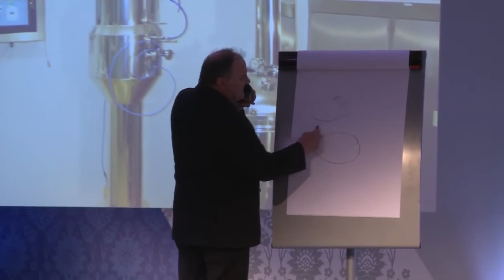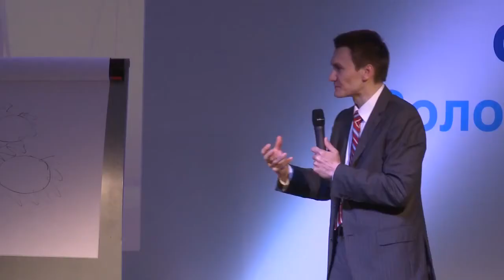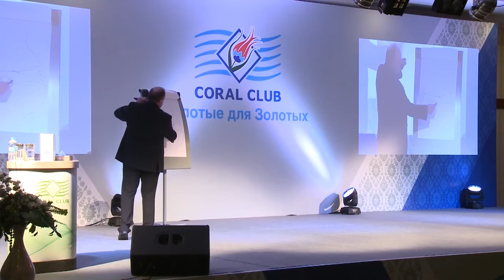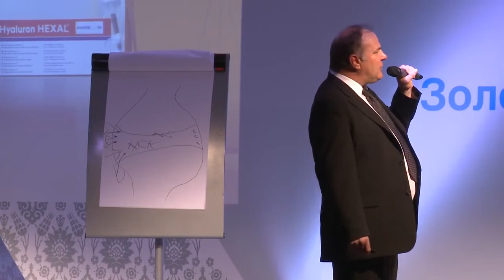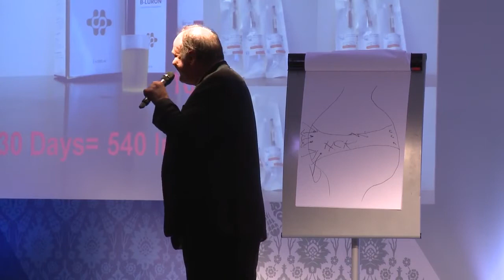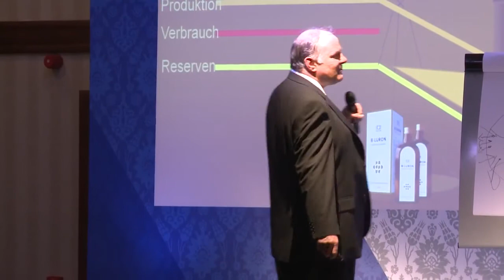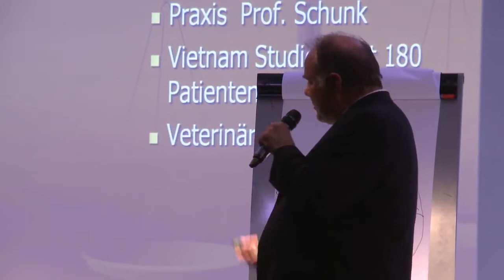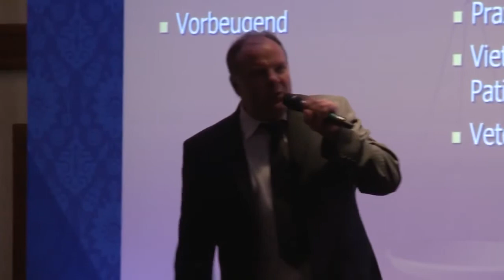'Золотые для Золотых' Нильс Душек разработчик продукта B luron Турция, Апрель 2014